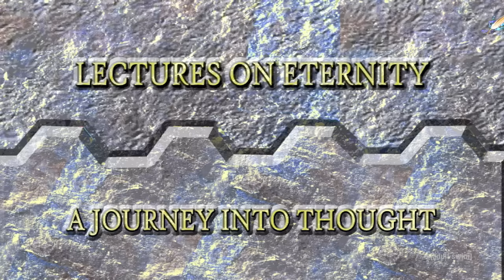Journeys | Off The Air | adult swim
Maybe it's not the destination that matters but the memories we make along the way.

Guest curated by Meghan Oretsky
Created by Dave Hughes

BLAST OFF by Rick Darge and John Weselcouch

Title credits by Cossa

Making Life Out Of Music
Song by Eye Q

Door On The Left by Kati Skelton

Lectures On Eternity by The American Standard Film Co.
Song by Andrew Aguilera

Mike & Pima Animation by Sam Lane VO by Tommy Lane

Couch by Emma Debany

Acid Rain
Animation by Tomek Popakul Calamus
Song by Chuck Johnson

Wednesday With Goddard
Animation by Nicolas Ménard

Solar Walk
Animation by Réka Bucsi

Now I Know (Earth Crisis)
Video By Isaiah Saxon
Song by Dirty Projectors

A Pearl Video by Saad Moosajee, Art Camp and Danaé Gosset
Song by Mitski

Editing and graphics by Dave Hughes

Sound Mix and design by Brent Busby